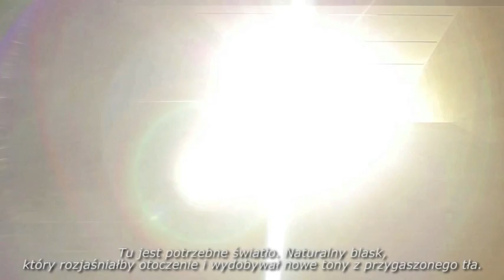Budynek Muzeum Historii Żydów Polskich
Zapraszamy do obejrzenia filmu opowiadającego sympolikę budynku Muzeum Historii Żydów Polskich!

realizacja: Panatofilm
muzyka: Mikołaj Trzaska
koordynacja produkcji: Zofia Borysiewicz